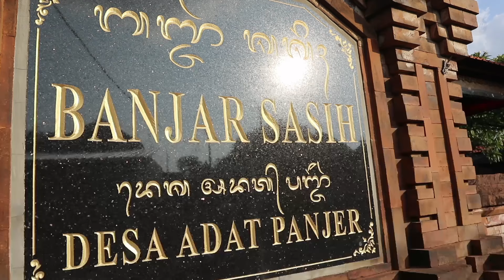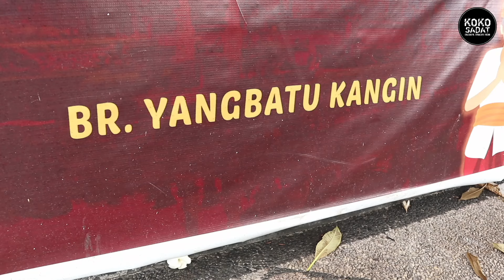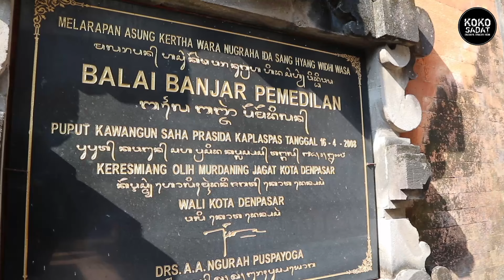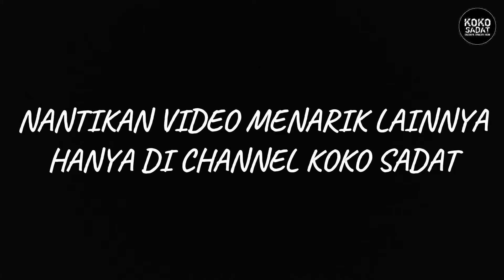WAKTU SUDAH MEPET!! H-2 PENILAIAN OGOH OGOH KOTA DENPASAR 2024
Om Swastyastu semeton semuanya 🙏
Kali ini admin berkesempatan meliput di 3 Banjar, yaitu Banjar Pemedilan, Banjar Sasih Panjer, Banjar Yangbatu Kangin .